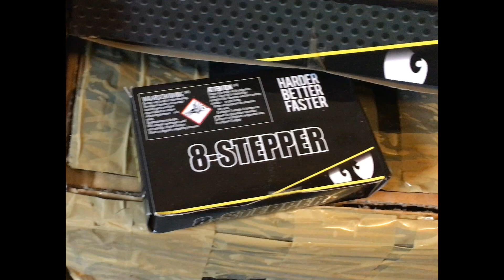8 Stepper : Zena vuurwerk : XL luchthuiler